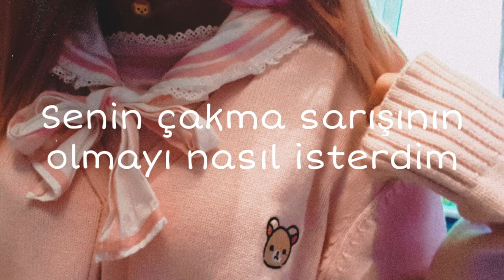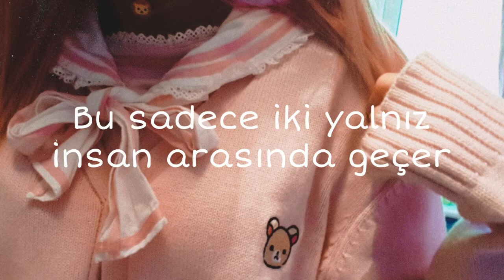Marina And The Diamonds - E.V.O.L (Türkçe Çeviri)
Love kelimesinin tersi evol, evil yani kötülük kelimesine benzediği için aslında aşkın aslında kötülük olduğunu söylemiş.

"E.V.O.L"

Pink lipstick stains, cigarette butts
I lie in bed, I hate my guts
A day in the dark, a murdered afternoon, yeah
Oh baby, darling, how I'd love to become your suicide blonde
To lie beside my Romeo, oh what a wicked way to go

It only takes two lonely people
To fuck love up and make it evil
It only takes a drop of evil
To fuck up two beautiful people
L.O.V.E. L.O.V.E.
L.O.V.E. E.V.O.L.
L.O.V.E., do you love me?
L.O.V.E., love is evil

Candy is dandy, but liquor is quicker
Every kiss you give me makes me sicker
A day in the dark, a day in a cloud of gloom, yeah
I look at you, you look at me
Milk and roses, squeaky clean
Well, you're the best I've ever seen
And I'm your dying beauty queen

L.O.V.E. L.O.V.E.
L.O.V.E. E.V.O.L.

Yeah... (L.O.V.E. E.V.O.L.)
Yeah... (L.O.V.E. E.V.O.L.)
Yeah... (L.O.V.E. E.V.O.L.)
(L.O.V.E. E.V.O.L.)

L.O.V.E. L.O.V.E.
L.O.V.E. E.V.O.L.

Do you, do you, do you love me?
L.O.V.E. E.V.O.L
Do you love me?